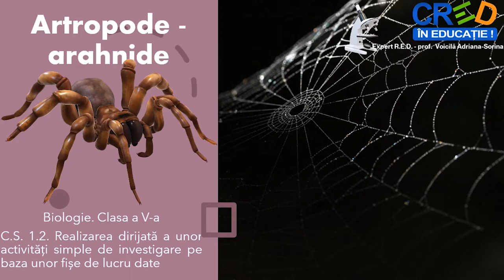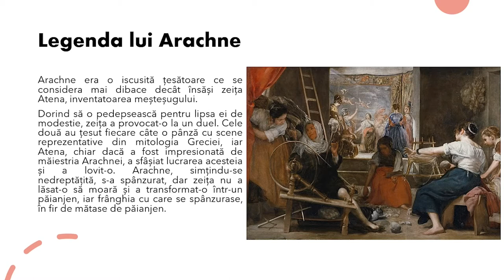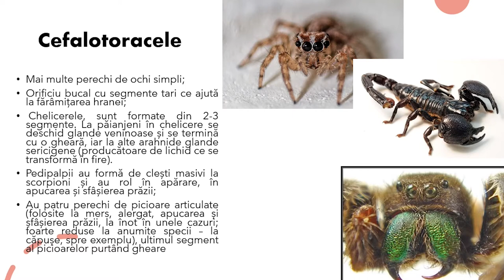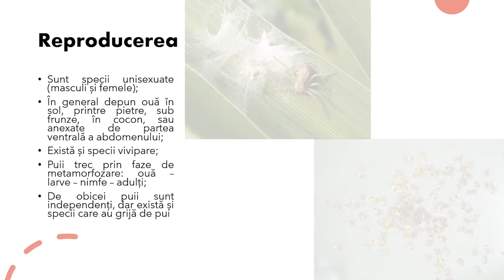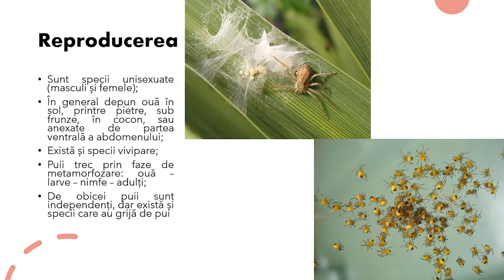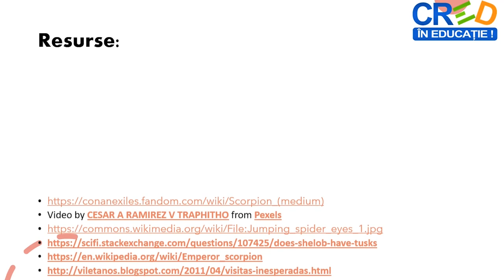Animale nevertebrate. Artropode. Arahnide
Prin parcurgerea resursei elevii își pot sistematiza mai bine informațiile legate de arahnide. La finalul resursei se regăsește o propunere de activitate ce poate deveni activitate de evaluare / autoevaluare.